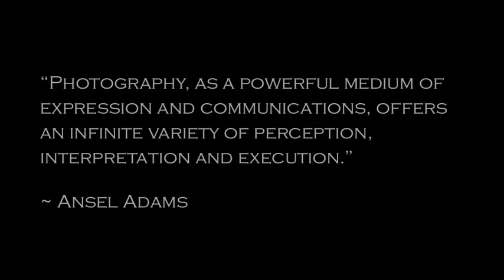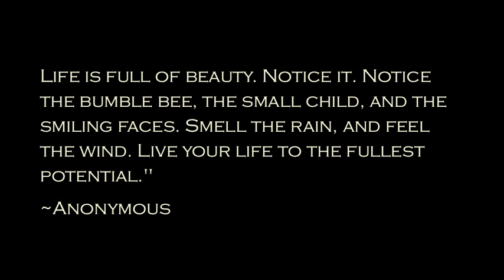Nature vs. Society: Photo Essay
Photo Essay...!